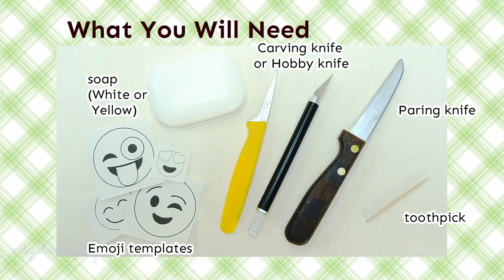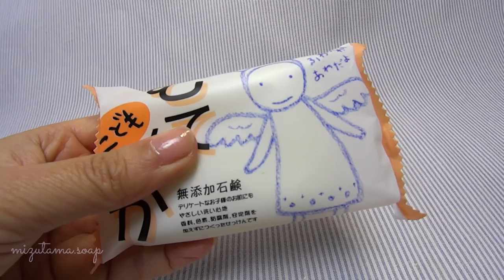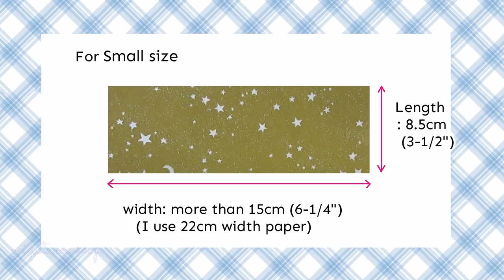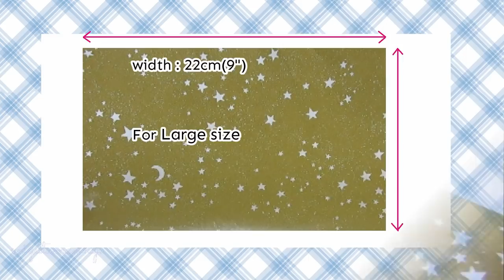SOAP CARVING| EMOJI | Free Template | EASY | DIY | Tutorial | Satisfying |ASMR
♥This video shows you how to carve Emojis out of soap,
and how to wrap them.
This soap carving is very cute and super easy.
You can carve them without a carving knife.
♥Materials needed:
Bar  soap(white or yellow)
Carving knife (or hobby knife), Paring knife, Pins, Toothpick,
 Food coloring ( or soap colorant),water,
Paint brush,
Optional:
Wax paper, small piece of ribbon, sticker, scissors, staple,ruler

♦See here for more information about the soap and the carving method.

♦ My Etsy shop ( soap carving supplies )

Microchip/Jason Farnham
Sounds:

makiko